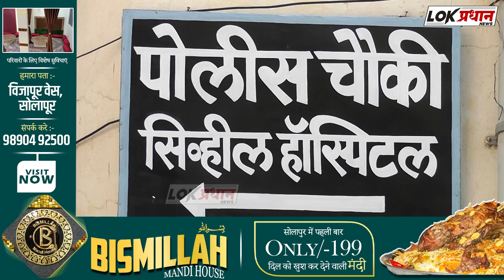पोलीस मुख्यालय कॉलनीत आढळला तरुणाचा मृ-तदेह